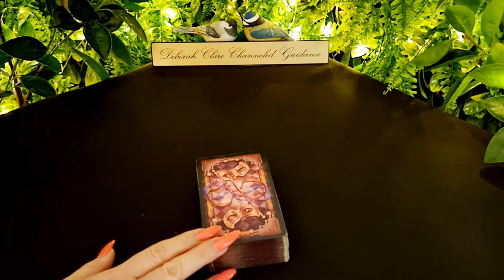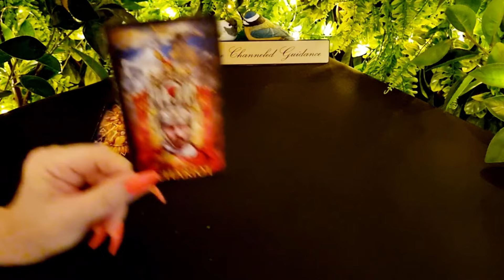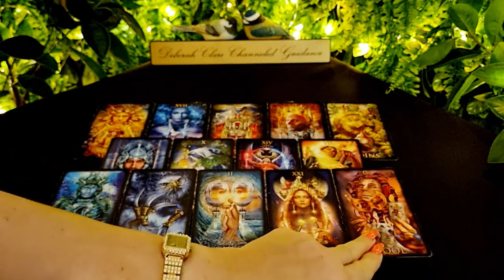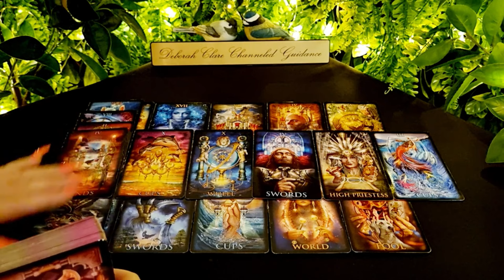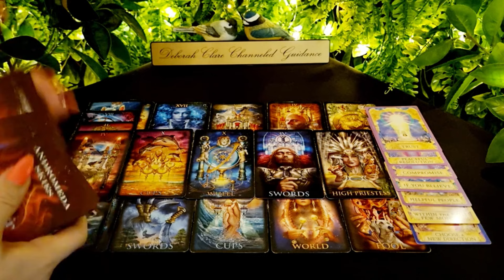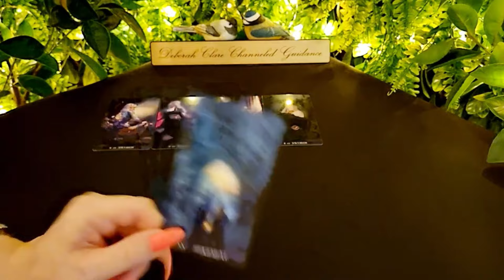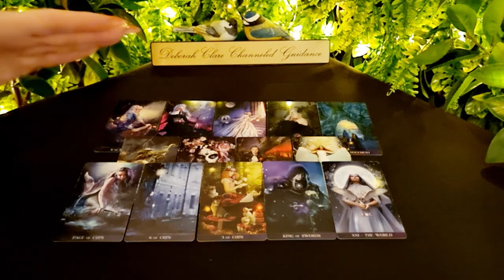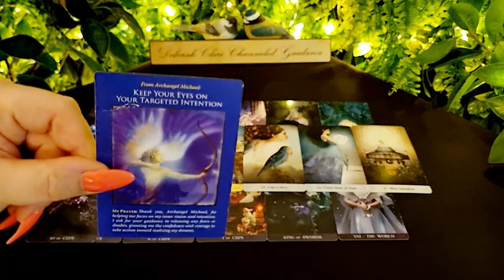*T.G.I.F* CAPRICORN! 😇 20th Sept - Is this gonna work OUT?... Here's what will HAPPEN!...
* If you're interested in a private reading, my website bookings page is open to accept inquiries! Deborah x

💖Love Reading: (30mins) €80 / $88 - (30% discounted! Fall Promo!)
Past Life Reading: (20mins) €114 / $125
Your Twin Flame Journey: (40mins) €156 / $171
12-month General Overview: (30mins) €114 / $125

Readings schedule:

Collective Singles - Twice a month

Decks used in my readings:

The Prometheus Tarot - Etsy
The Venetian Tarot - Etsy